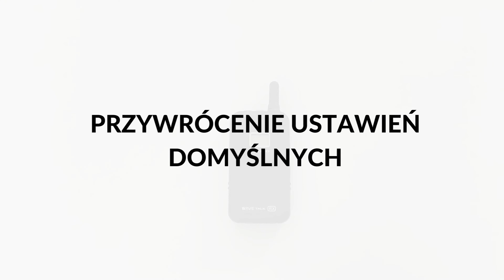PL [Okayo WaveTALK] 4. Panel ustawień odbiornika